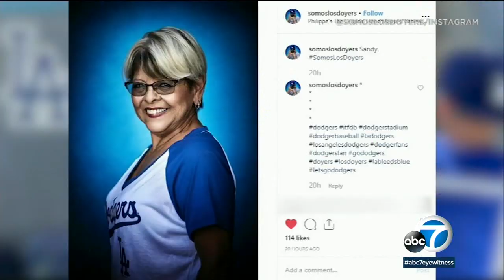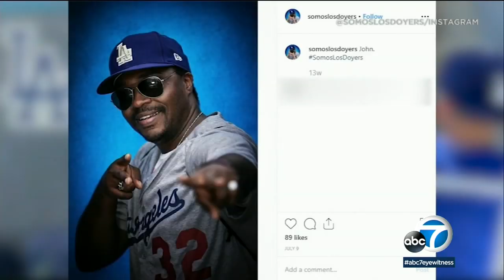SOMOS LOS DOYERS: Diehard Dodger fans captured in images by professional photographer I ABC7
Garcia is a professional photographer and uses his talent to help channel his passion for the Dodgers. He's also a huge Dodgers fan.